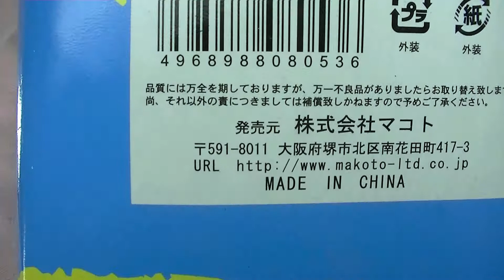100円 スタンド地球儀 Globe map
100円 のスタンド地球儀 です。　小さくて、インテリアにもいい気がします。　安くてgoodです。